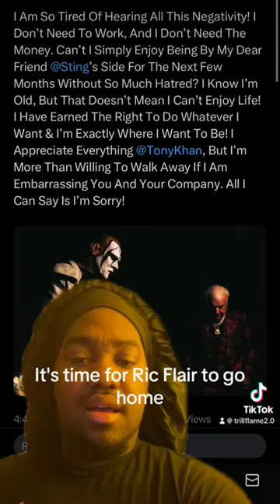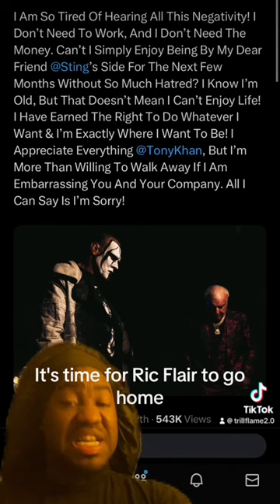Ric Flair needs to be Stopped